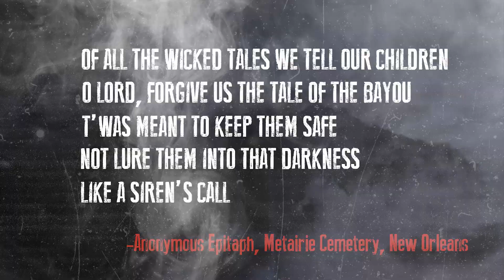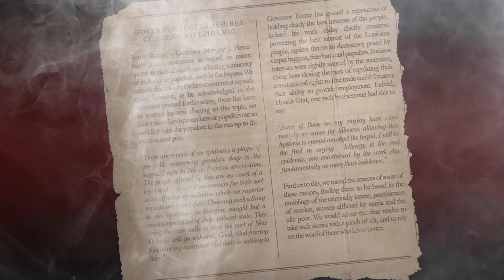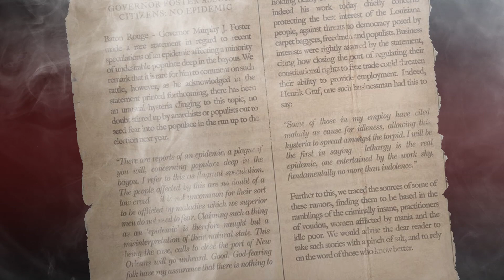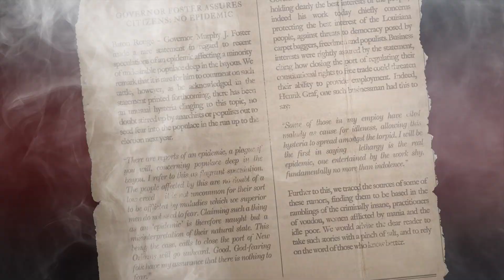Hunt Showdown Lore & Gameplay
It is time to explore the darkness that came to Louisiana in this 1895 alternate history masterpiece by Crytek.

00:00 Metairie Cemetery Epitaph
00:29 The Louisiana Event
01:16 Call to Action
01:29 Governor Foster's Statement
02:06 Dr. Reinhard Winkler's Notes
02:34 Game Scope
04:30 The Critical Role of Sound
04:57 Abominations of the Bayou
05:44 Concept of the Hunt Match
07:38 Playing Trinity Matches
07:55 Countless Strategies & Situations
08:38 No Loadout to Rule Them All
09:10 Recruiting Hunters
09:54 Retiring Hunters & Prestiging
10:53 Skill-Based Matchmaking
11:11 Closing

All Instrumental Versions of Hunt Showdown official music starting with:
Sinner's Blues
Rise Up Dead Man
End Will Come
Devil in the Churchyard

**English captions generously provided by PatientElijah**

*Much love from WOLF OF THORNS* 🤠